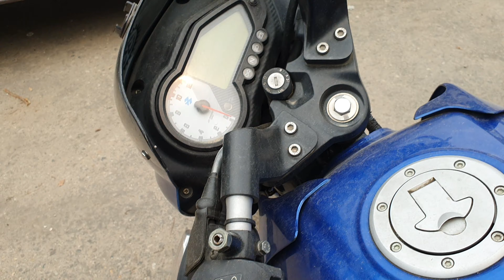जानबूझकर बाइक का नुकसान कर दिया || Pahadi Biker || Alok Rana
lTHANK YOU FOR WATCHING THIS VIDEO.

MUSIC USE IN THIS VIDEO:
1. One Step Closer - Aakash Gandhi

ALSO WATCH THESE VIDEOS:
KEDARNATH YATRA OCTOBER 2019: